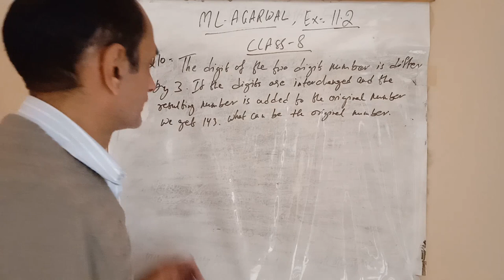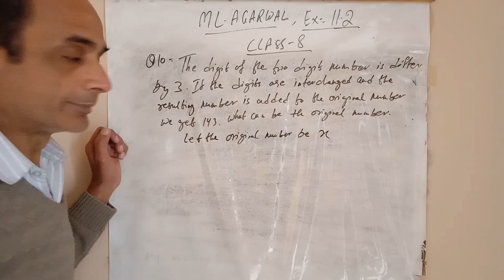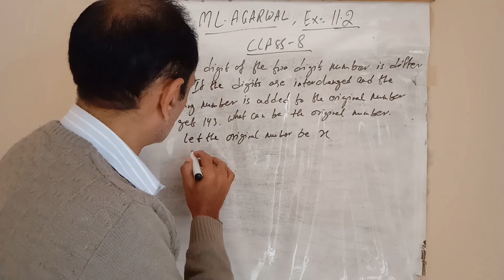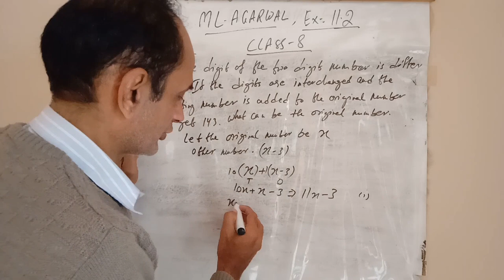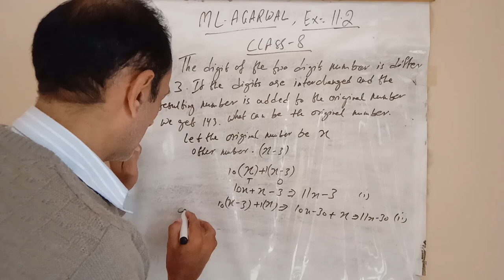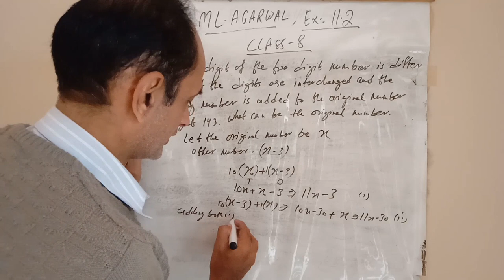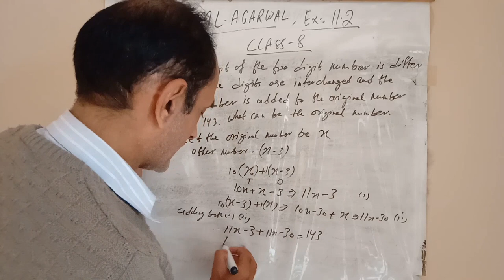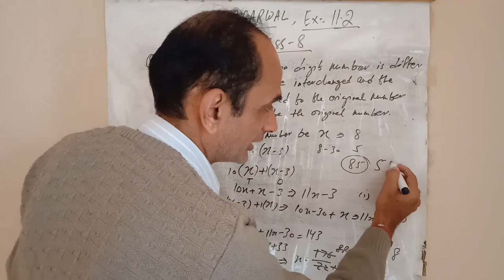Exercise 11.2 ML Agarwal maths class 8th Q.10